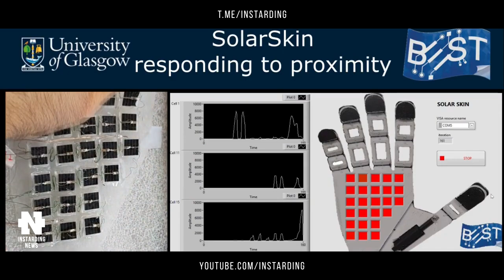Кто "ХОЗЯИН" Космоса? Ангара-А5 Роскосмос vs Falcon 9 SpaceX | Nissan GTR-X | Amazon Zoox и другое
👇 Отзывы из закрытого канала!

00:00 - Всем привет дузья!
00:40 - «Она летает, черт возьми!!!». Ракета-носитель «Ангара-А5»
01:47 - Роборуку научили чувствовать предметы
03:11 - Автономное электрическое роботакси
05:10 - Nissan создал концепт GTR-X
06:58 - Canoo представил электрический фургон MPDV
08:34 - Подпишись на канал!